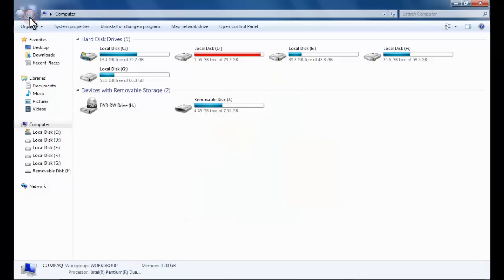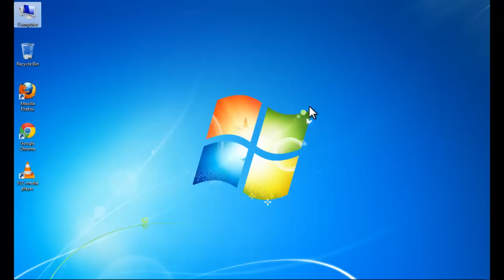Copy files larger than 4GB to a USB flash drive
How do I copy or Transfer 4GB or larger file to a USB flash drive or memory card

If you get "The disk in the destination drive is full" error message when trying to transfer a 4 GB or larger file to a USB flash drive. Here is the solution.
Ans. Your USB is formatted in FAT32. You need to format the USB in NTFS if you want to copy files larger than 4 GB.

Solution to unable to copy a file of size more than 4gb in Pendrive